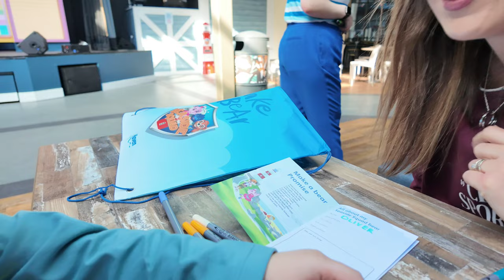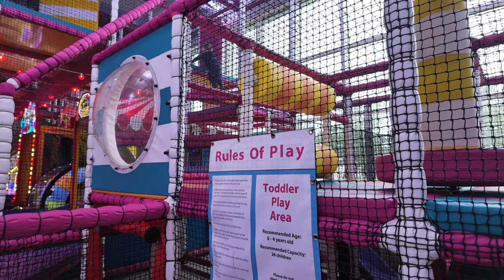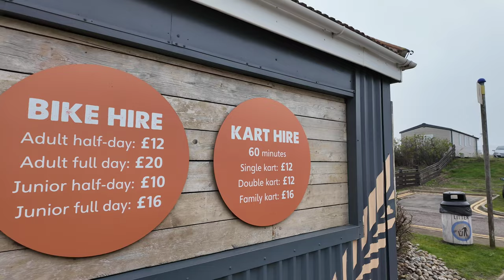Haven Seashore Great Yarmouth | 2024 Activities | Bear Party, Slime Making, Go-Karts & Waterpark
In this video we share some of the wonderful activities we took part in at Haven Seashore in Great Yarmouth. This includes the Make a Bear Party, Slime Making, Family Go-Karts, Waterpark and arcade.

We also feature the softplay, some day time entertainment and the land train that takes you to the pleasure beach and other seaside locations.

We have some lovely plans this year and can't wait to share them with you.

Intro - 00:00
Bear Making Party - 1:48
Outdoor Activities - 5:34
Waterpark - 5:58
Land Train - 6:20
Playground - 7:51
Daytime Kids Entertainment with Seaside Squad - 8:10
Arcade - 8:48
Softplay - 10:53
Craft Area - 11:14
Slime Making - 11:56
Marina Bar - 15:33
Bike & Kart Hire - 15:46
Driving our Kart on the beachfront - 18:07